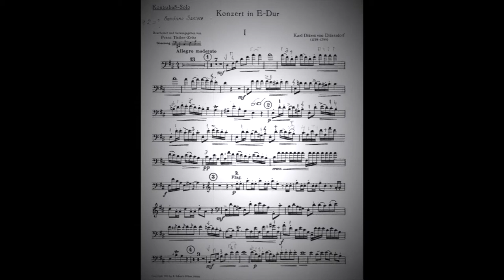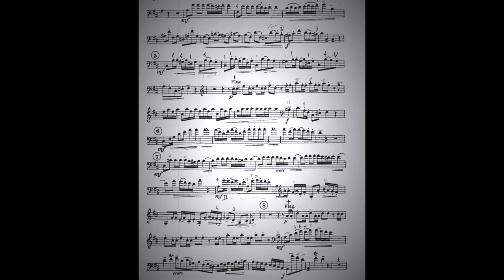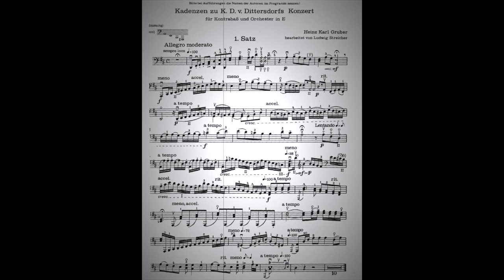Dittersdorf Concerto para Contrabajo ....1st mov. Tempo Slow . Contrabajugando...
Concert Dittersdorff para Contrabajo .1st mov. acompañamiento de piano .
Contrabajugando, un Canal dedicado al aprendizaje del contrabajo, todo sobre el contrabajo...,  con videos documentales , luthiers , imagenes ilustrativas de posiciones corporal, de los dedos... con piezas fáciles , canciones infantiles y melodias populares, pasajes orquestales... videos/audios con el acompañamiento de piano...